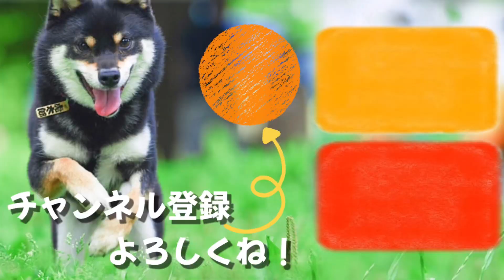いないはずのパパがお散歩中に現れた時の柴犬の反応が嬉しすぎる！【豆柴】Happy reaction of Shiba inu dogs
パパが友人の結婚式で大阪に。2日ぶりに帰ってきたパパを見つけた虎太郎の反応がかわいすぎます！

極小豆柴(成犬)とは？大きさ・体重・値段を実際にチェック！ very small Shiba Inu dogs size

赤ちゃん見守り豆柴がかわいすぎる。【柴犬】Shiba Inu dogs watching over the baby